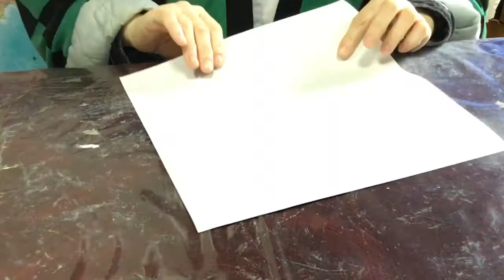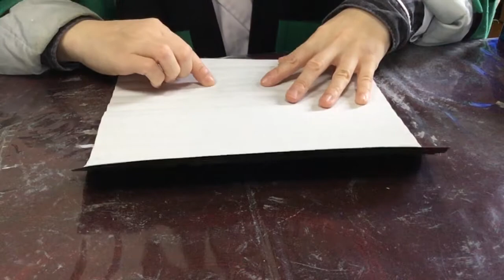折り紙でぼんぼりpart2 支柱を作る マリンちゃん先生の工作タイム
今回は、折り紙を使って、立体的なぼんぼりを作ります。
part2では、ぼんぼりの支柱の部分を作ります。